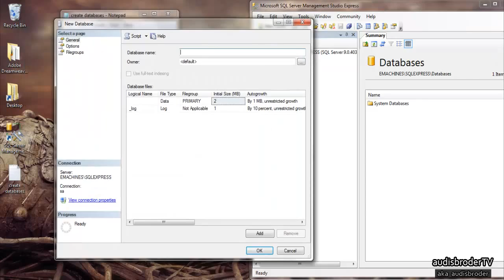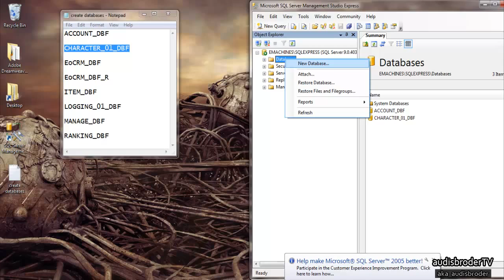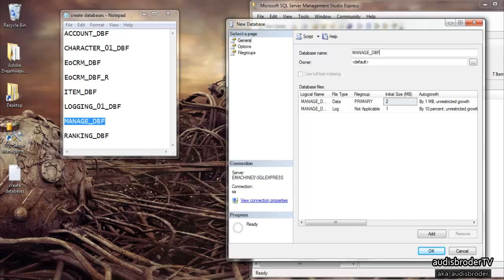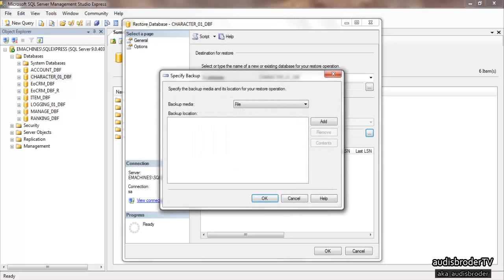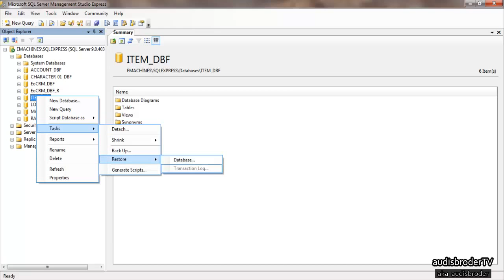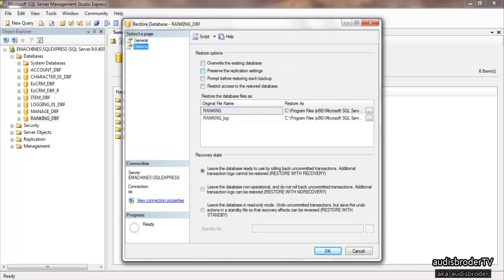How to make flyff private server v18 part 2/5